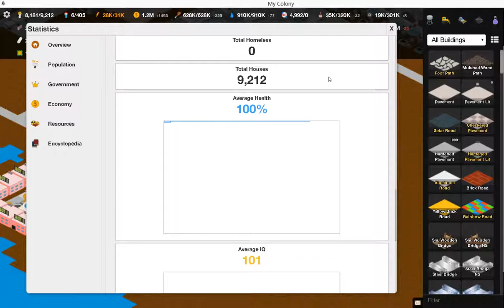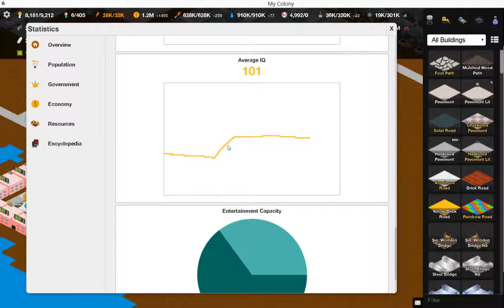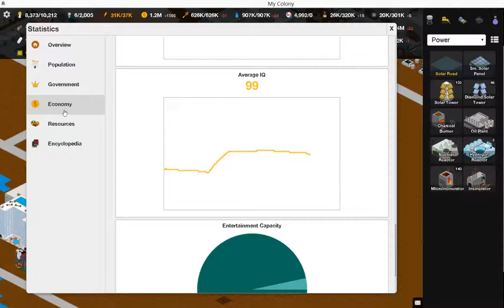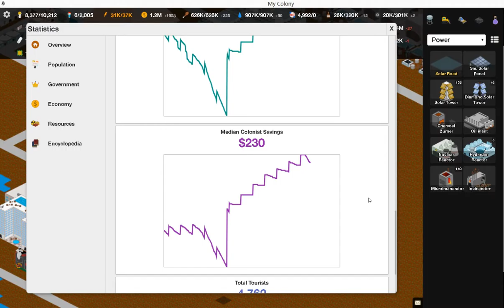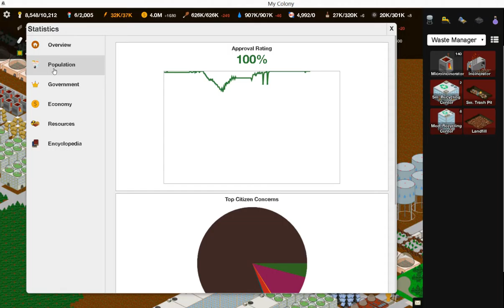My Colony - ep12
Douzième épisode de ma série sur My Colony